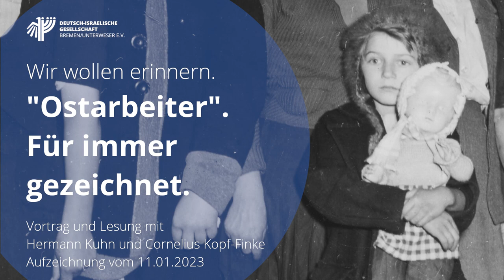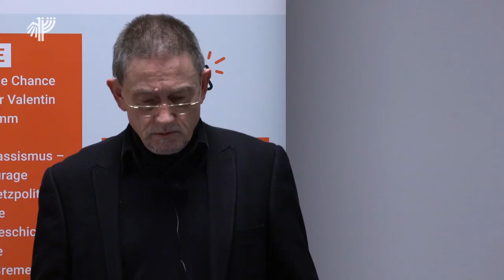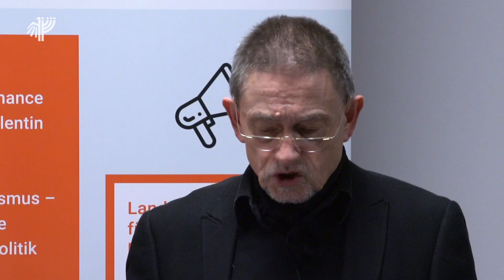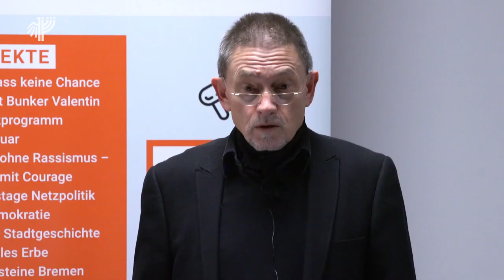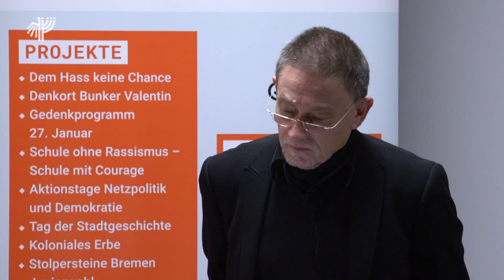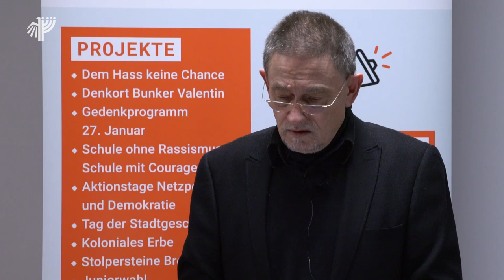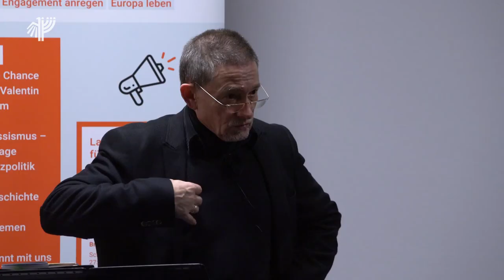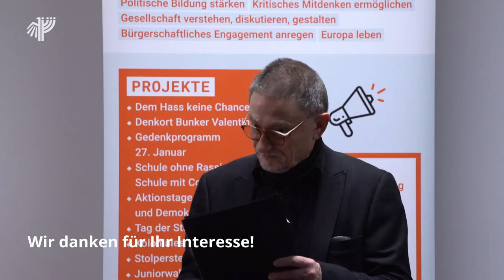"Ostarbeiter". Für immer gezeichnet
Vortrag und Lesung von Hermann Kuhn und Cornelius Kopf-Finke

Fast 3 Millionen Menschen, Frauen und Männer, oft noch halbe Kinder, haben die Nazis während des Krieges aus den besetzten Gebieten der Ukraine, Belarus und des westlichen Russland zur Zwangsarbeit ins Deutsche Reich verschleppt, die so genannten "Ostarbeiter". Mit dem Zeichen "Ost" wurden sie markiert, um sie von der deutschen Gesellschaft getrennt zu halten, als "minderwertig". In der Landwirtschaft, in der Rüstungsindustrie, im Bergbau mussten sie bis 12 Stunden täglich arbeiten, wurden meist in Lagern untergebracht und bewacht, bei geringsten "Vergehen" streng bestraft. Aber ihr Leiden hatte auch 1945 noch kein Ende. Sie wurden von den sowjetischen Behörden des Verrats und der Kollaboration verdächtigt, in vielen Fällen zu Lagerhaft verurteilt, und mussten über ihre Leidenszeit in Deutschland schweigen.
Eines der ersten großen Aktionen der neugegründeten Organisation "Memorial" war 1990 der Aufruf an die ehemaligen "Ostarbeiter", von ihren Erlebnissen im Krieg zu berichten; die Resonanz war überwältigend, 400.000 Zuschriften gingen ein. Mit Hilfe der deutschen Böll-Stiftung haben Irina Scherbakowa und andere daraus ein Buch zusammengestellt, das 2017 auch auf Deutsch erschienen ist. Dieses Buch ist die Grundlage für Vortrag und Lesung, die Stimmen dieser Menschen möchten wir zu Gehör bringen – auch als Dank für die Arbeit der inzwischen von Putin verbotenen Organisation "Memorial", die im Dezember mit anderen den Friedensnobelpreis erhalten hat.

Aufzeichnung der Veranstaltung vom 11. Januar 2023 um 19 Uhr in der Landeszentrale für politische Bildung Bremen von Jan Kranefeld.